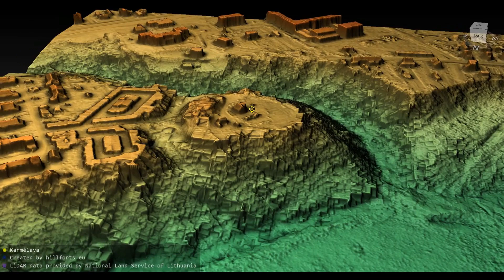Karmėlavos piliakalnis (Lithuania)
Karmėlavos piliakalnis 3D model. Coordinates: 54.97402, 24.0668